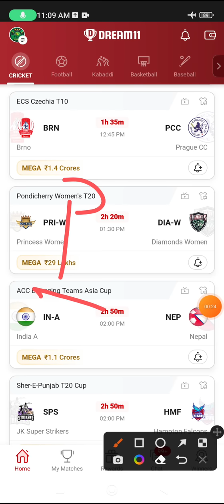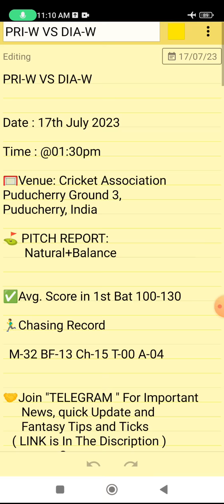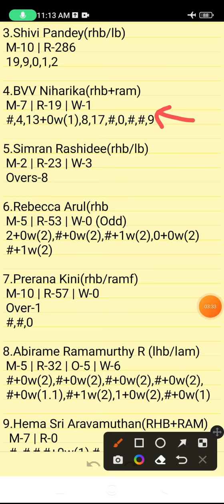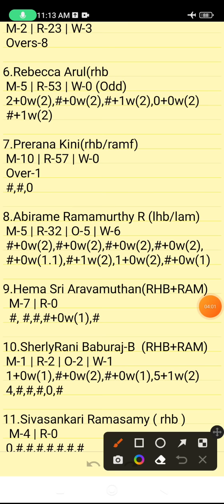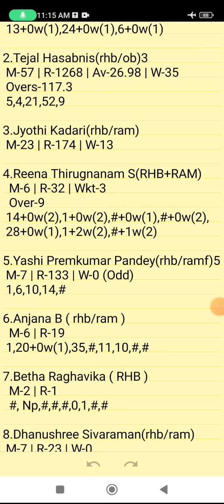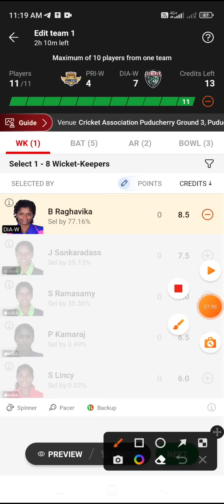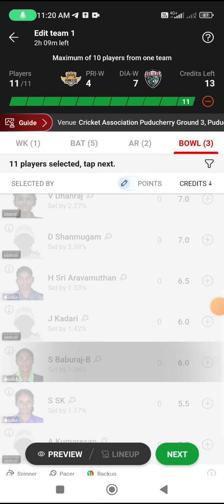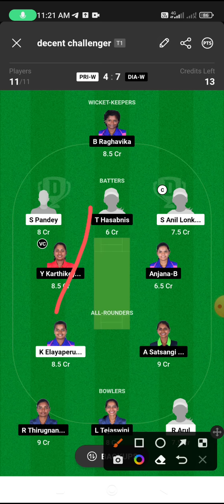PRI-W VS DIA-W | PRI-W VS DIA-W DREAM11 PREDICTION | Pondicherry Women's T20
PRI-W VS DIA-W Preview:
PRI-W VS DIA-W Pitch Report:
PRI-W VS DIA-W Injury Updates:
PRI-W VS DIA-W Probable Playing VII:
PRI-W VS DIA-W Player Stats:
PRI-W VS DIA-W Dream 11 Prediction Team for SL:
PRI-W VS DIA-W Dream 11 Prediction Team for GL:
PRI-W VS DIA-W DREAM11 BEST TEAM PLAYERS
PRI-W VS DIA-W DREAM11 BEST TEAM SELECTION
PRI-W VS DIA-W DREAM11 CRICKET PLAYERS
PRI-W VS DIA-W DREAM11 FANTASY PLAYERS
PRI-W VS DIA-W DREAM11 FANTASY TEAMS
PRI-W VS DIA-W DREAM11 PLAYER LIST.

      Own Risk "